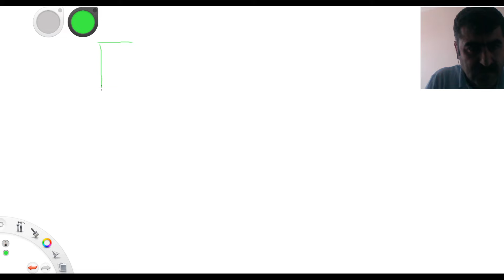BETONARME I - Çift Donatılı Kesit -Double reinforced beam-BETONARME 1 (REINFORCED CONCRETE I)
BETONARME 1 (REINFORCED CONCRETE I)

Double reinforced beam section
Basınç donatısı
Dengeli Donatı Oranı
Maksimum donatı miktarı
Kirişler
Beams
Reinforced concrete
Betonarme
1. Instagram  : idrisbedirhanoglu
2. Twitter        : idrisbedirhan